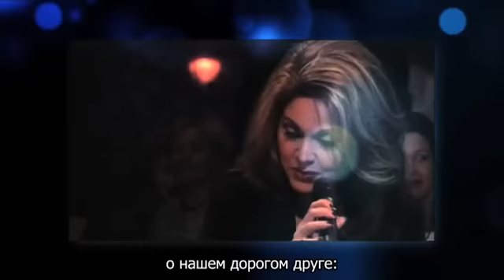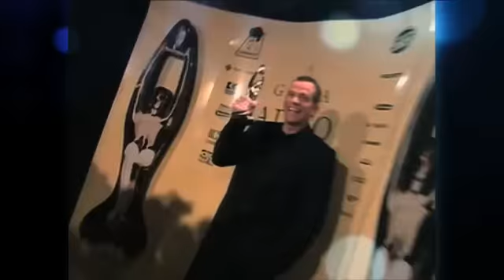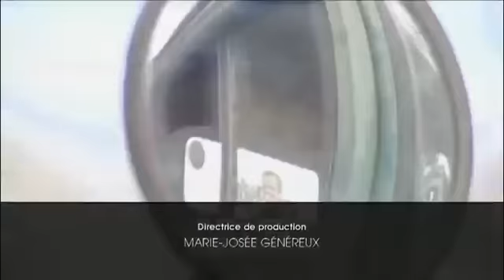Benezra recoit avec Garou. СУБТИТРЫ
Русские субтитры.